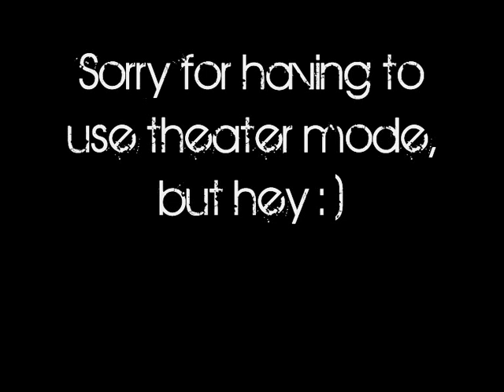Black Ops Montage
Here's my first ever Black Ops montage by me, Smelliottt.
Sorry if the editing and quality is rubbish.
I play the game for fun, so trolling won't bother me :)
If you wna hit me up and game, add my GT Smelliottt